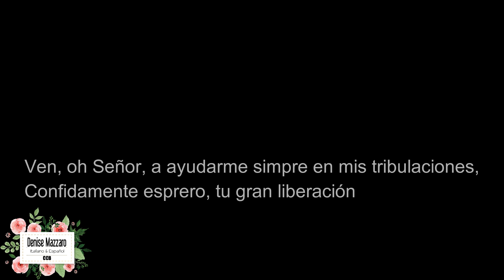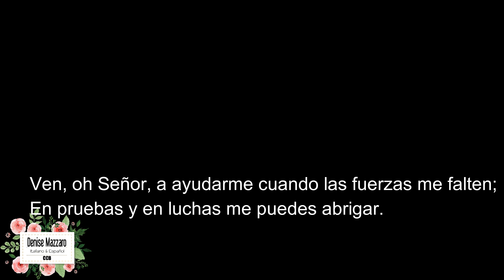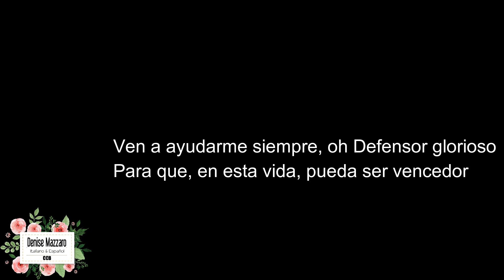109 Ven, oh Señor, ayudarme - CCB em Espanhol - Official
109 Vem, ó Senhor ajudarme